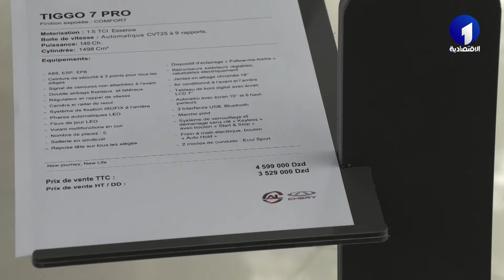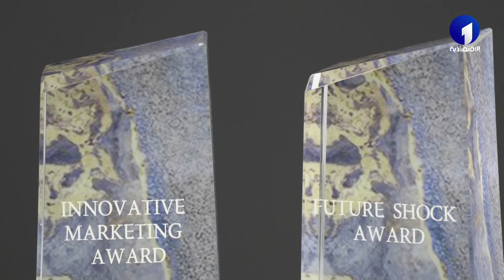إستثمار | شيري الجزائر تتوج بجائزتين خلال معرض بكين الدولي للسيارات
قناة الاقتصادية الأولى
التردد: 10922
الترميز : 27500
معامل الترميز : 7 / 8
الإتجاه : أفقي
قمر نايلسات
موقع ويب: